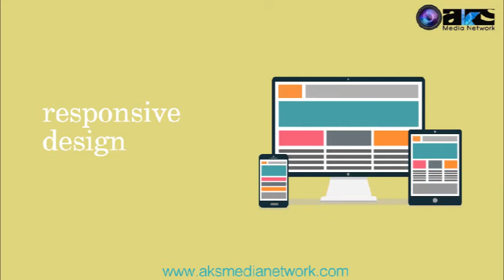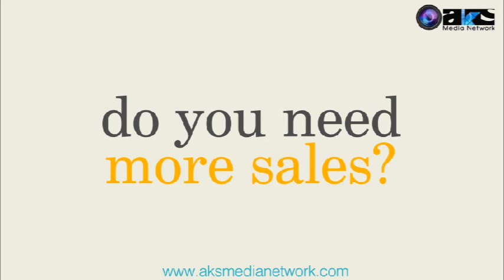All Digital Solution